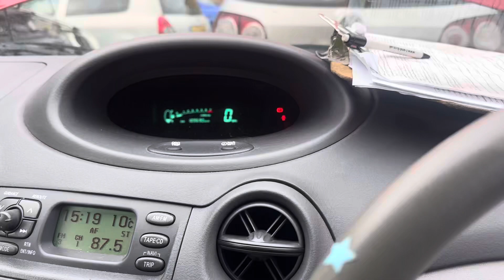Разборка Toyota - Yaris 1999-2006, 1.3 (VIN: JTDJW123300014295) V927FNJ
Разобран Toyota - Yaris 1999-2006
Основные характеристики:
Год выпуска: 2000
Двигатель: 2NZ1104198
Объём двигателя: 1.3
Тип двигателя: Бензин
Коробка передач: КПП автомат (АКПП)
Кузов: Хэтчбэк 3 дв.
Смотри каталог запчастей Toyota - Yaris 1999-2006 на :
⏰ Режим работы колл-центра:
08:00 – 20:00 – ежедневно